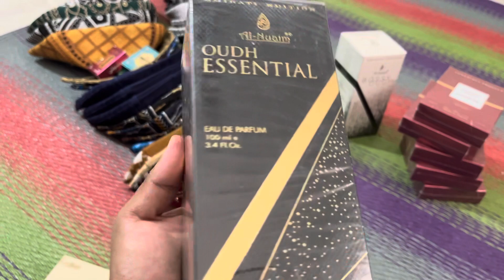Australia￼ k lye Barkati Topi aur Attars Rawana ￼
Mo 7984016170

Click for Order 👇🏻(My Website Link )

New design, Best quality , All sizes, And affordable price ,😀😃👌🏻👌🏻

All types of Barkati Caps.  Pakistani Topi , Original Banarsi.  Original Omani Caps , Ashrafi Taaj , Azhari Imama, Attars. And all Islamic Products available

Apne dosto tak Share kare please, shayad aun ko Zarurt ho